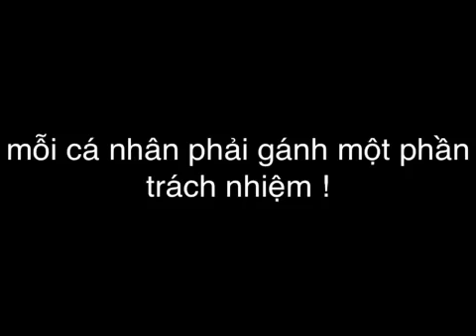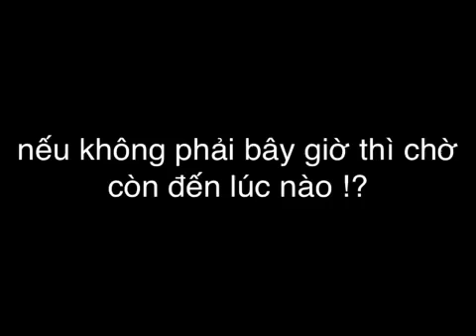Bài Đồng Ca Nhỏ st : Đức Tiến , Hát : Đức Tiến và những người bạn